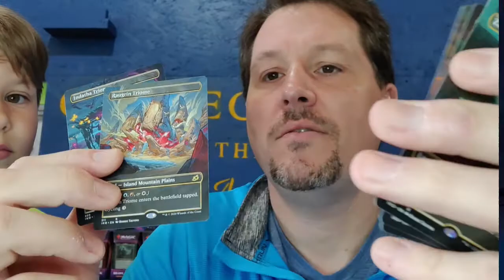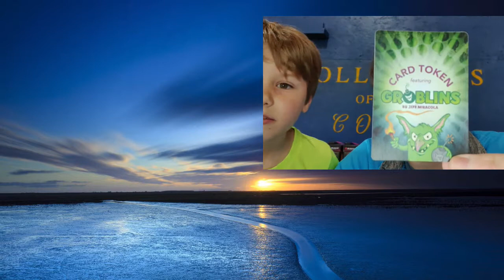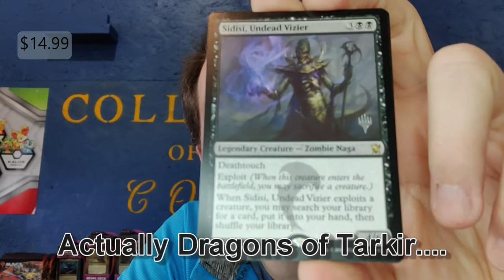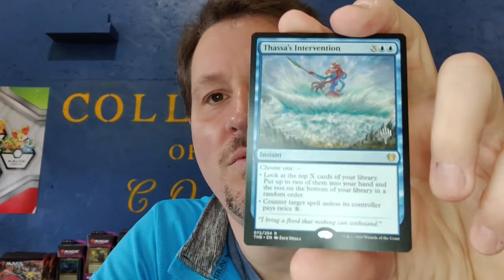MTG Guess the Card clue, Patron draw and 10,000 views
Hit a few big milestones over the past few days for the channel and we are celebrating 10,000 views on the channel as well as over 400 hours watched and 10 Patrons!!! Really nice milestones and we want to thank you for your continued support!!!

MTG Guess the card clue and the first ever draw for our Patrons!!!

Thanks to the Magic the Gathering Communtity for supporting our channel. You all are a big part of helping us build this channel so far and we look forward to seeing where we end up!! Maybe someday Dash will be the biggest name in MTG, the sky is the limit.

Forgot to thank The Upper Hand for the 700 Subscriber prizes, thank you!!!

Join the celebration!!!We want to thank the MTG community for helping us surpass a couple of our goals!! Guess the card below for a free Ikoria Booster pack. Is anyone ever going to guess this one?

Promo Box 4

Full Regular Ikoria Box Unboxing 4

Promo box Unlimited Monster Edition unveiling

Fireside chat.

The Faces of Dash - Fireside chat

Special Art video!

For those waiting on promo boxes to start I am still waiting on a couple of boxes of cards in the mail to finish the boxes. The packs should be worth the wait. Everything is ready but the mail has been really slow on these and I am sorry about the wait for those that are anxious.

SOLD OUT this time. E-mail us if you are interested joining us for the next round.We are announcing Collectors of the Coast Promotional Boxes 2.0. Each box will have between $35 & $40 of booster packs, including at least 2 Ikoria packs, and a variety of other boosters within including Iconic Masters, Mystery Boosters, Modern Horizons, Battlebond and more. No Dragonmaze or Fallen Empires allowed. Each box will also contain an Ikoria Foil full art land and a $3 plus single.
One box will also receive a $15 plus Ikoria card.
Previous singles included Heliod, Full art Dryad of the Elysian Grove & more!!!
Average value was well over $60 per pack!!

Our Serra Angel Level Patrons that help make this channel a success!

Ryan Martin
Casey Hart
Kurt Mcconnell

Maybe the best LGS there is.

Looking for great presents for yourself and others check out:

Jeff Miracola
Fantasy Artist/Illustrator